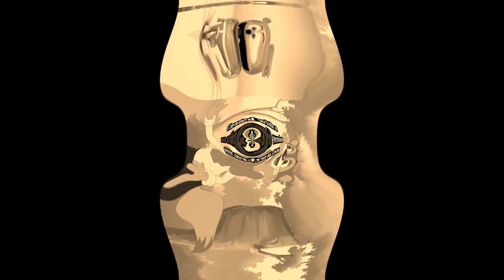Cat Leopold and Gummy Bear Talking коричневый эффект рябь klasky